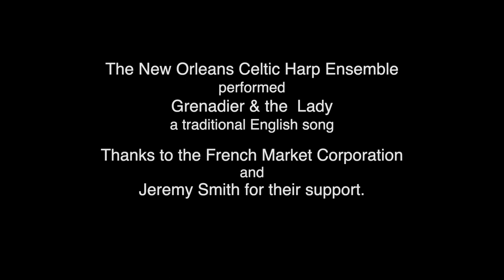Celtic Harp Ensemble at the French Market, New Orleans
The NEW ORLEANS CELTIC HARP ENSEMBLE is a group of Louisiana harpists who are dedicated to the promotion of the harp, as well as Celtic culture in Louisiana. The Ensemble includes: Director‑ PATRICE FISHER and Harpists: DR EYLER COATES  JR.,  TERESA SYLVEST DERSHAK and  JOYCE BUIE
PATRICE FISHER is a professional Louisiana harpist & composer of Celtic ancestry. She is a graduate in music from Tulane University. She has studied Celtic music with Grainne Hambly, soloist with and Janet Harbison, director of the Belfast Harp Orchestra, with Irish harpist, Michael Rooney, with Scottish harpist, Billy Jackson & in Ireland with harpist, Maire Ni Chathasaigh of the Cairde Na Cruite Irish Harp Society. Patrice is the founder of the New Orleans Celtic Harp Ensemble.
DR EYLER COATES JR. is professional multi-instrumental musician. He is the winner of the Clan Currie National Tune Writing Award, for his composition, “Old Bard.” He is President of the North Shore chapter of the American Harp Society. Eyler became interested in Scottish music after he discovered his Scottish roots through his paternal line. While attending the local highland games in 2009, he came upon a harpist performing in a side tent and was instantly enthralled with the harp. It seemed to him to be the perfect combination of the gentle plucking sound of a guitar and the intricate musical depth from a piano. He felt like he discovered his instrument right then and there.
TERESA SYLVEST DERSHAK is a Semi Professional harpist. She studied harp with Louisiana Philharmonic harpist, Rachel Van Voorhees, Baton Rouge Harpist, Rebecca Babin and New Orleans harpist, Patrice Fisher. She comes from a musical family. All of her four brothers grew up playing guitar. Teresa and her two sisters played piano and other instruments. She often performs with her guitarist-brother, Patrick Sylvest, at Louisiana nursing homes, weddings and businesses. Teresa has been performing with North Shore Celtic Harp Ensemble since 2018. She has a degree in Accounting from Louisiana State University and she is currently Supervisor of Payroll and Benefits at St. James Parish School Board.
JOYCE BUIE is a semi-professional Harpist. She has been studying harp since 2014. She is also a nurse. She performs Therapeutic music at North Shore hospices and hospitals.  She has been a member of the North Shore Harp Ensemble since 2014. Joyce is the Secretary of both the New Orleans and the North Shore Chapters of the American Harp Society. She studied at University of New Hampshire.
The Ensemble was formed in January, 2001. The GOALS of the New Orleans Celtic Harp Ensemble are: To provide a nonthreatening group performance experience for professional harpists & harp students in Louisiana, to promote the Celtic culture, which is part of New Orleans's heritage & to inspire a new generation of students to study the harp.